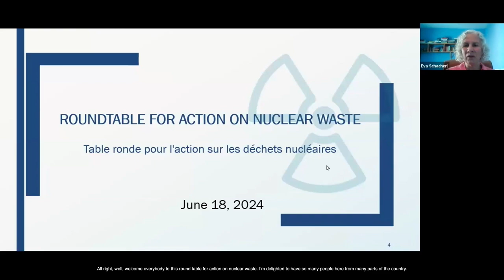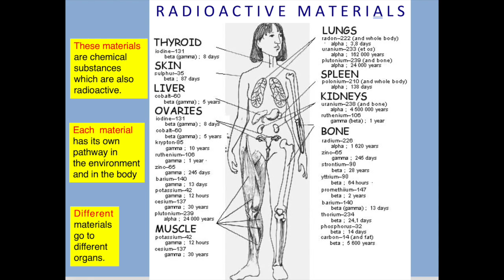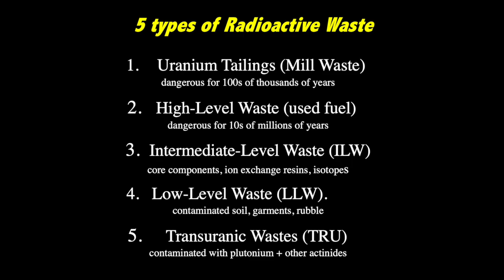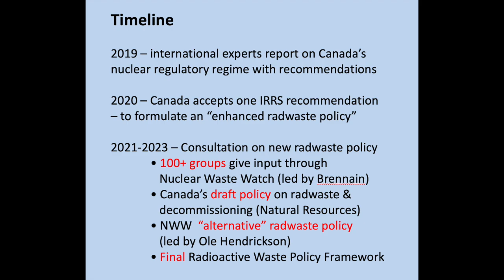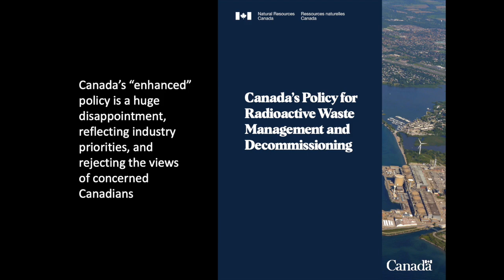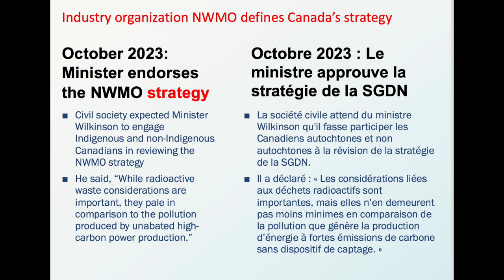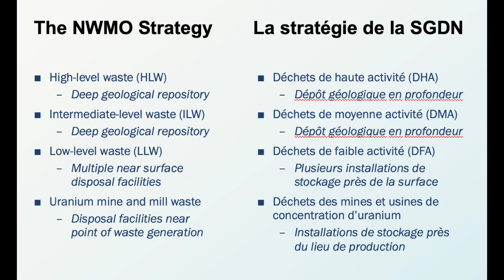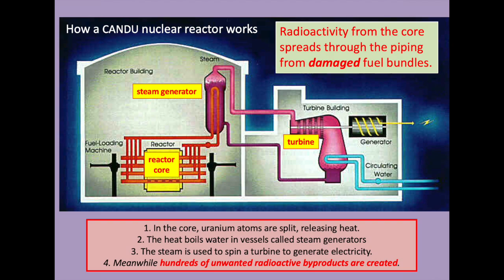Edwards discusses Canada's 2023 Radwaste Policy (June 18 2024, 16m)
Gordon Edwards explains the five main categories of radioactive waste that are created by the nuclear industry, and outlines the steps that led to Canada"s 2023 industry-friendly Radioactive Waste Policy Framework. He argues that the government has abdicated its responsibility to the industry when it comes to protecting the health and safety of Canadians and the environment, by refusing to create an independent radioactive waste and decommissioning agency as was recommended unanimously by a government appointed environmental assessment panel decades ago.